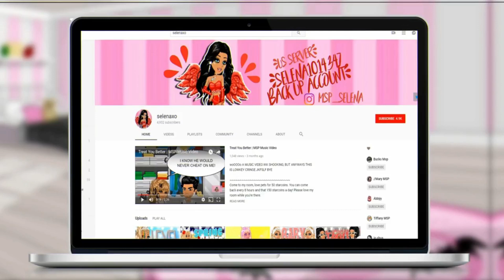Opening Piggy! Claiming 30,000,000 Fame | selena1014347 MSP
For March, sorry Im late

Deutschland, France, Nederland, Polska, Danmark, Norge, Suomi, Turkiye, Australia, Canda, Espana - selena1014347

UK, Sverige, Ireland, New Zealand - selena101xo

tags ; selenaxo selena1014347 msp_selena